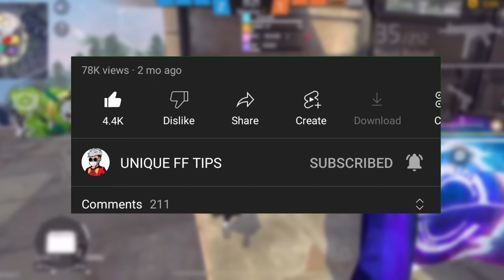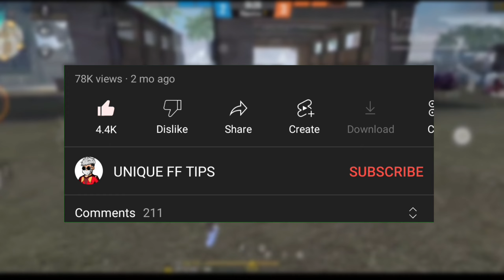TOP 5 BEST CUSTOM HUD FREE FIRE 3 FINGER CLAW | BETTER THAN PC PLAYERS | THREE FINGER CUSTOM HUD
BETTER THAN @PagalM10 and @RaiStar

1Like = My Hope❤️
1Comment=My Motivation 💝
1Subscriber= My Life🌍💓

✨SETUP- REALME NARZO 30 (4,64)

💥TOPICS COVERED
3 FINGER CUSTOM HUD FREE FIRE

Some More Imp Topics I Explained :

How To Learn 3 Finger Hud
Best 3 Finger Custom Hud For 3 Finger Claw
Best Custom Hud For Fast Movement
Top 3 Under Rated Custom Hud In Free FireBest Custom Hud Settings In Free FirepcUnderrated#top5best3fingerhudffone tap headshot trickgauravffM8Nhandcam 3 finger clawroukfffree fire 3 finger setting#3fingercustomhudff#3fingerhudbestff#3fingervs4finger#hackerhudff#sksabbirbosshudffAditya gaming ffApollo pattern custom

whiteff one tap headshot trick, pc handcam 3 finger claw free fire, 3 finger setting gauravff, best custom hud settings in free fire for 3 finger, best custom hud settings in free fire for 2 finger player, WHITE 444 CUSTOM HUD, Underrated M8N SMU 444 custom HUD, Best Custom Hud Settings In Free Fire, Apollo pattern custom hud, Aditya gaming ff ,

raista pagal M10 raistar unique ff tips unique ff tips fastest player 3 finger custom hud